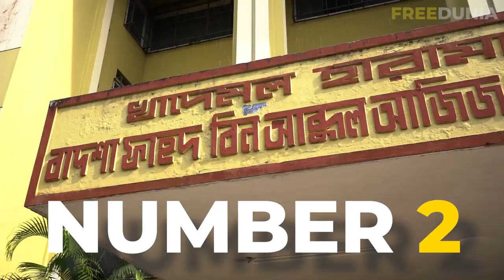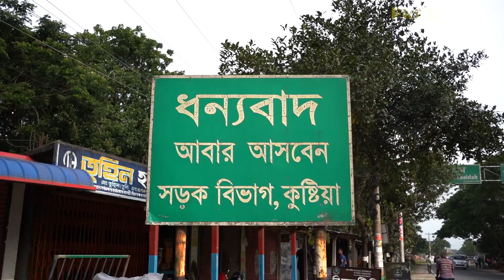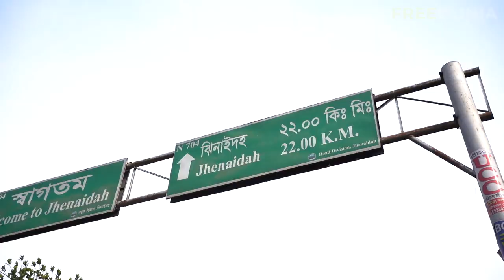5 things about Kustia University